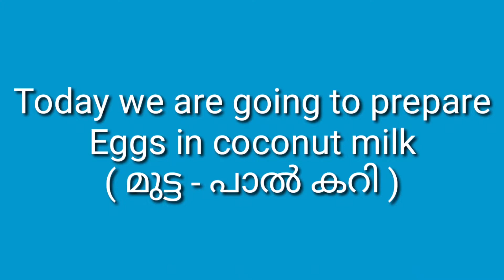ഇതാണ്‌ ആ സീക്രെട് റെസിപ്പി Egg-Milk Curry